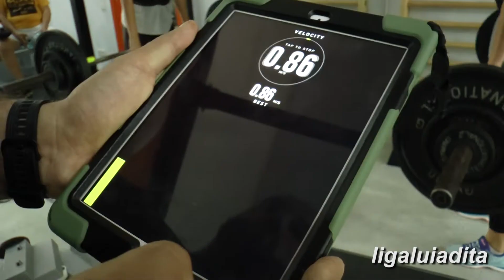Activ Prahova presezon la Sighisoara 1 8 aug 2022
Echipa de handbal feminin Activ Prahova Ploiești reia antrenamentele, mâine după-amiază, în vederea noului sezon al Diviziei A. În urma stagiului de la Sighisoara, principalul Dragos Dobrescu, ajutat de secundul Robert Comendant, preparatorul fizic Dragoș Vasile și de maseurul Răzvan Constantin, spune că omogenizarea echipei și o atmosferă foarte bună în cadrul lotului vor conta mult în noul sezon. Zsofia Csavar și Anna Ivanenko sunt două dintre handbalistele Activului care trebuie să coordoneze cât mai bine atacurile echipei. Csavar este de mai mult timp la Activ și simte că noua trupă este schimbată în bine, antrenorul știe să le pună în valoare, iar ucraineanca Ivanenko susține că stagiul din orașul medieval le-a dat multă putere pe care trebuie să o arate împotriva adversarelor.